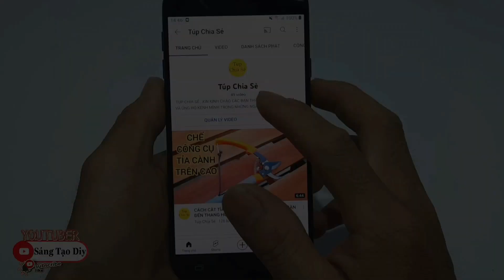CÁCH TẬN DỤNG LẠI CHAI XÀ BÔNG ĐÃ XÀI HẾT RẤT HỮU ÍCH CHỊ EM PHỤ NỮ NÊN BIẾT